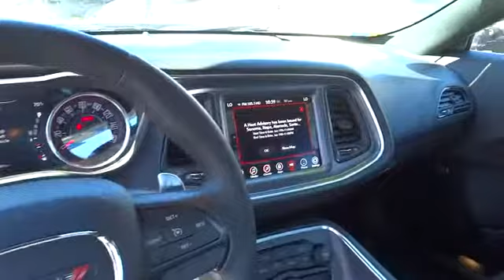2017 Dodge Challenger used San Francisco, Daly City, Pacifica, San Bruno, Bay Area, CA CP1254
2017 Dodge Challenger

Gasoline! All the right ingredients!Your quest for a gently used car is over. This wonderful 2017 Dodge Challenger has only had one previous owner, with a great track record and a long life ahead of it. So go ahead and feel free to flex your muscle in it. It will go from 0-60 in just about the same time it'll take you to catch your breath. This Challenger is nicely equipped.For over 80 years, Stewart Automotive has served as your premier Colma, San Francisco, Daly City and Bay Area car dealer by backing their comprehensive new and used car and truck inventory with service that goes the extra mile. A family-owned and operated business, our goal has always been to help San Francisco and Daly City Cadillac Chevrolet Chrysler Dodge Jeep Ram customers like you find a new or used car, truck, or SUV that fits your needs and to keep it running in top condition.